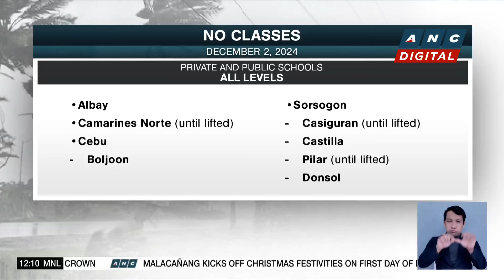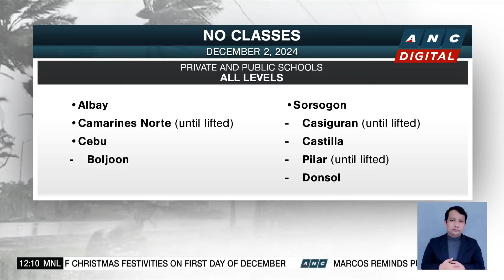Countries fail to reach agreement in UN plastic talks | ANC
Here are the stories on ANC's Dateline Philippines.